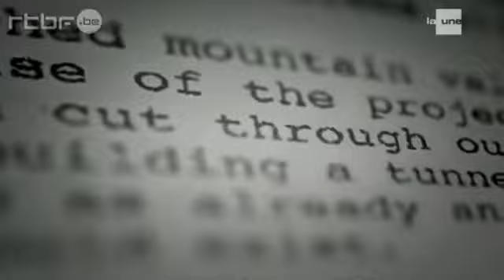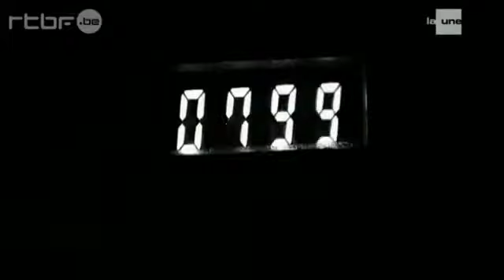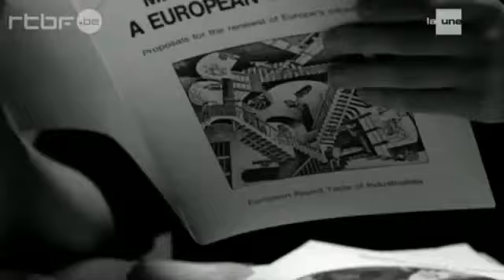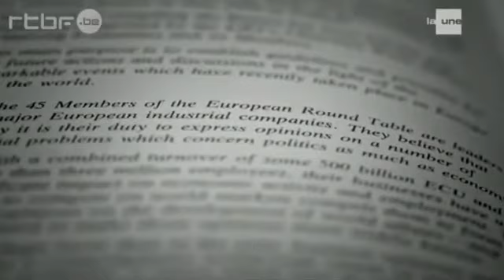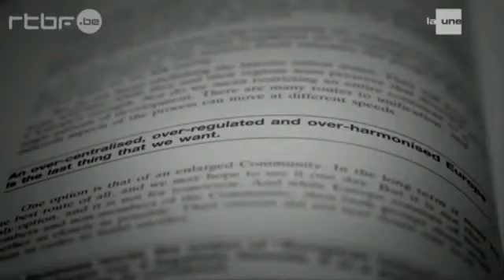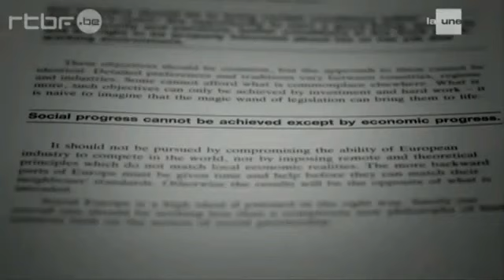The Brussels Business - le pouvoir des lobbies (extrait)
L'Aitec propose une projection du film The Brussels Business le lundi 28 janvier à Paris au cinéma La Clef (avant la diffusion prévue sur Arte le 14 février)

La publication de cette vidéo a pour objectif de promouvoir le documentaire, aucun profit financier direct ou indirect n'en sera tiré.

2500 structures de lobbying, 15.000 lobbyistes, Bruxelles est le deuxième pôle de lobbying mondial après Washington DC.

Ce film montre la version non officielle de l'intégration européenne. Il remonte dans le temps et fait l'historique des groupes de pression qui ont gravité autour de l'Union Européenne (comme l'ERT). Il montre comment ils sont intervenus dans des négociations cruciales comme Seattle ou lors de la récente crise grecque.

« C'est un petit monde. Quand vous avez le bon carnet d'adresse, vous ne devez plus contacter qu'une petite centaine de personnes vraiment importantes. Les autres ne sont que des électrons » -- Pascal Kerneis, lobbyiste